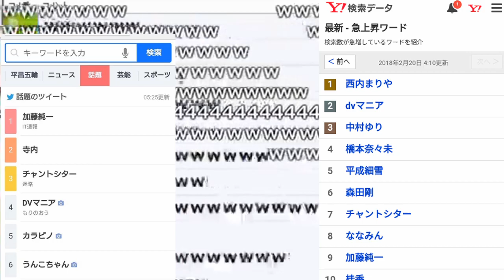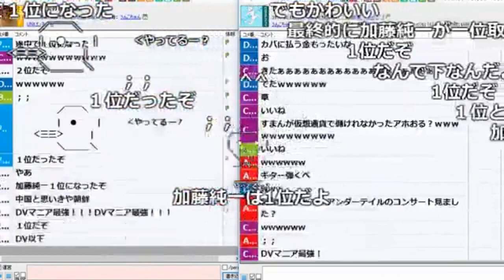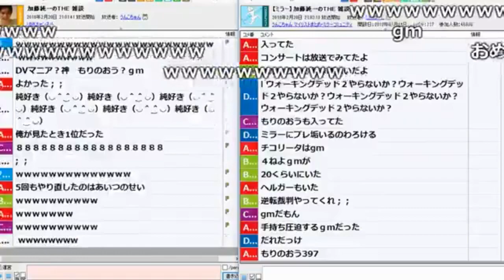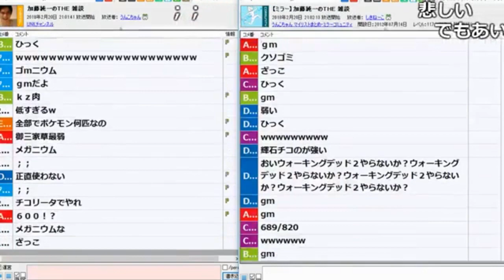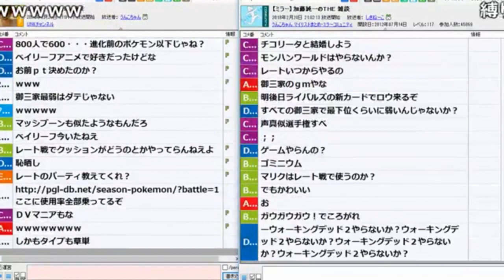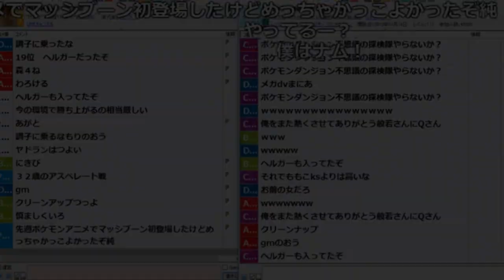「DVマニア」がYahoo!のトレンドに入って主婦が怒ってる件【2018/02/20】